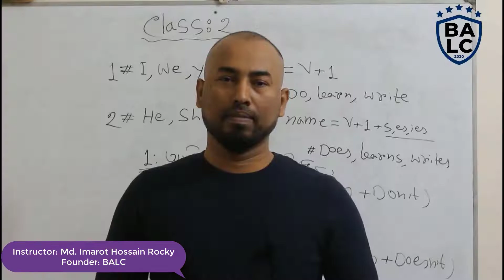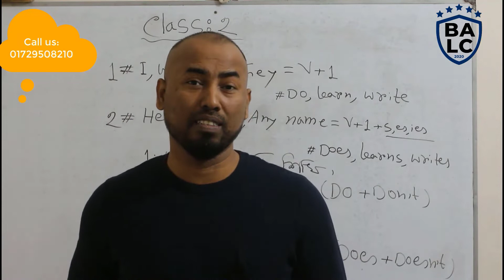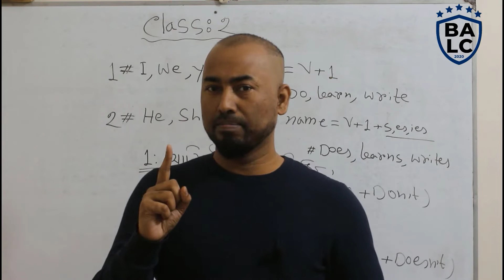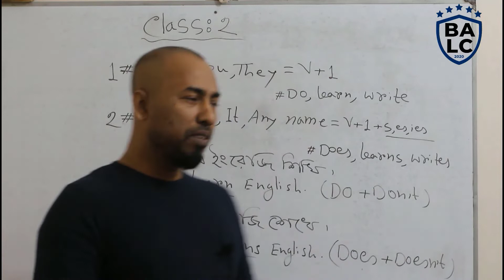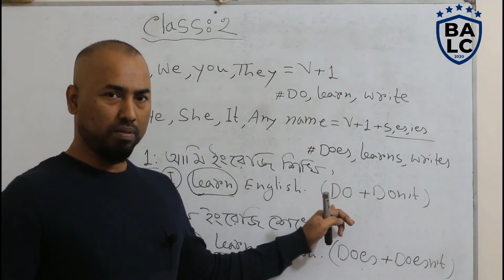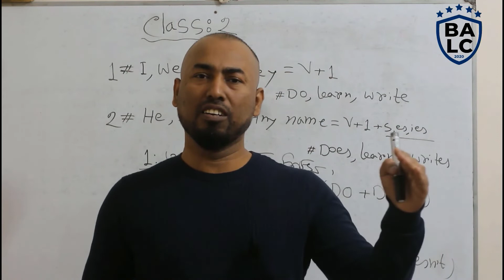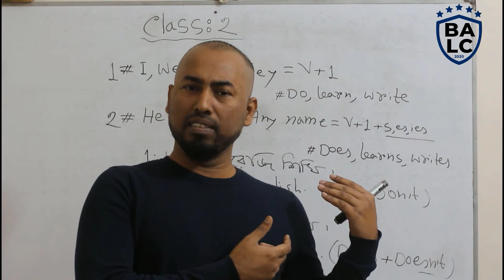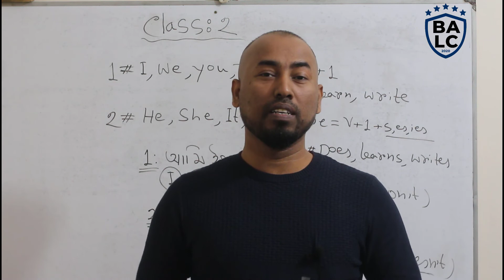Spoken class: 2 for Zero Level | balc | English With Rocky Sir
Now join this page: British American Language Centre
 Our YouTube channel: English With Rocky Sir

  Hello dear viewers, in this tutorial I'm going to share with you all how to learn English step by step following some super easy and effective ways. It will help you to speak English fluently within a very short time hmm.

The courses we provide:
 IELTS
SMART SPOKEN ENGLISH
Kids’ Spoken
PHONETICS
FREE HANDWRITING
JSC, SSC, HSC, Varsity Admission {Only English}
Children course
 Motivational videos
 Personal IELTS
 Personal SPOKEN
 Preschool
 Professional English Language Course
      ক্লাস করে দেখতে/ভর্তি হতে, আমদের পেজ' BALC' like দিয়ে সাথে থাকুন।
     সরাসরি অফিসে যোগাযোগ করুন।
      অফিস ঠিকানাঃ
      British American Language Centre
                         Be the Fearless Speaker
     চান্দনা চৌরাস্তা, জয়দেবপুর রোড, গাজীপুর সিটি।